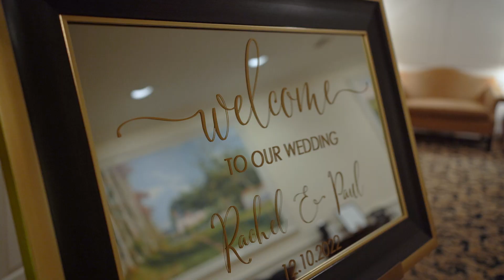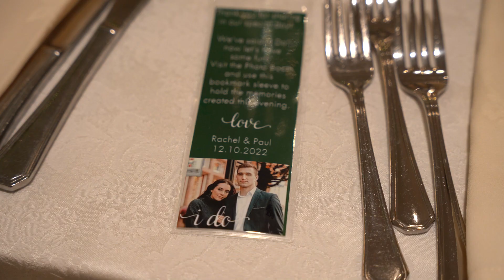Rachel + Paul | William Penn Inn | Wedding Highlight Film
Rachel and Paul were such an incredible couple to capture. Their wedding at William Penn Inn was a classic, black-tie wedding with all of the elegant touches. They brought so much energy and love to their wedding we were honored to be capturing it.